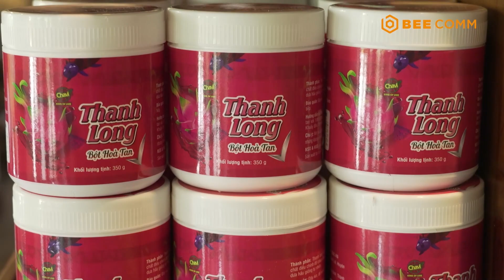Bến Lức - Long An nơi khỏi đầu cho những trái chanh không hạt mang thương hiệu Chavi | BNKT #18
📢 Đón xem BÁCH NGHỆ KỲ THÚ phát sóng lúc 19H30 Thứ 6 hàng tuần trên HTV7, 20H00 trên YouTube   @BEEEntertainmentGiaiTri   bắt đầu từ ngày 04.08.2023

✨ BáchNghệKỳThú - Chương trình khám phá, khai thác những ngành nghề tồn tại khắp mọi miền đất nước ta, đặc biệt là những ngành nghề truyền thống đang dần bị lãng quên bởi sự phát triển và thay đổi của xã hội. MC Hoàng Rapper sẽ cùng các khách mời tham gia được tận mắt chứng kiến và trải nghiệm trực tiếp về các công đoạn và quy trình làm nghề cũng như được nghe những câu chuyện, góc khuất của các nghệ nhân.